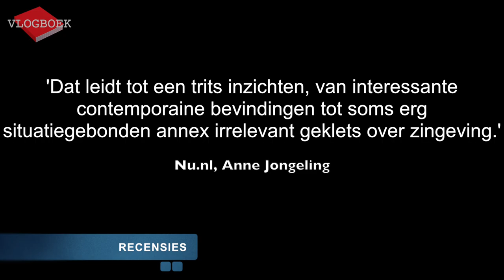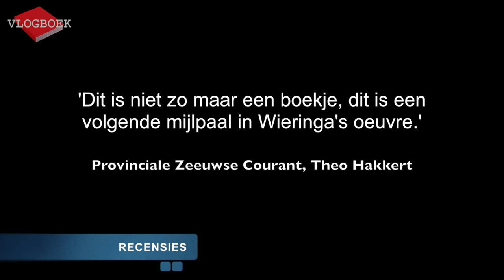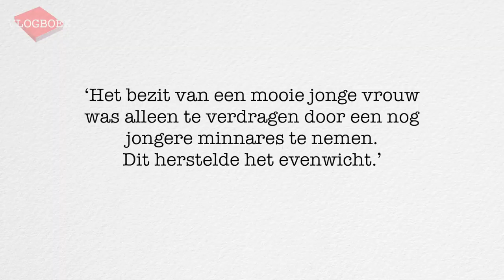Vlogboek17 - Thomas Rosenboom / Hanna Bervoets / Tommy Wieringa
In deze video bespreekt Jörgen de volgende drie boeken:
Thomas Rosenboom - Publiek werken
Hanna Bervoets - Alles wat er was
Tommy Wieringa - Een mooie jonge vrouw